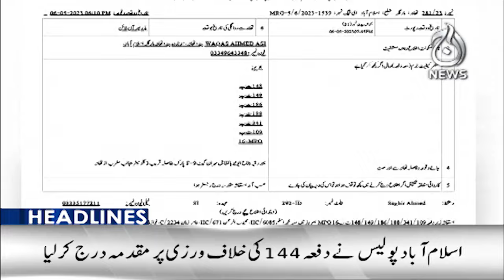COAS Asim Munir meeting with China, Afghan FM, discuss regional security - Aaj News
Headlines 3PM : COAS Asim Munir meeting with China, Afghan FM, discuss regional security  - 07 May 2023 - Aaj News

Spot Light With Munizae Jahangir:
shorturl.at/gwFU6